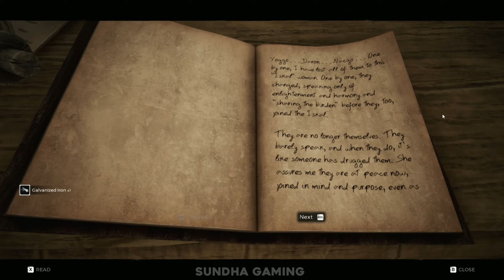REMNANT: FROM THE ASHES Gameplay - Part 12 - The Thrall Boss | Mist Fen